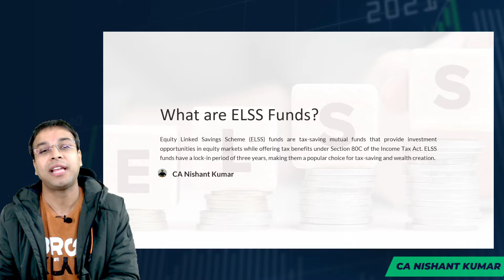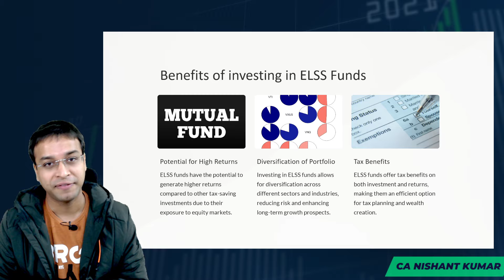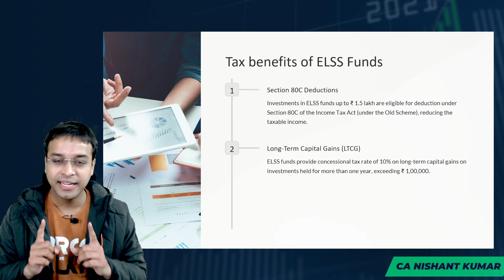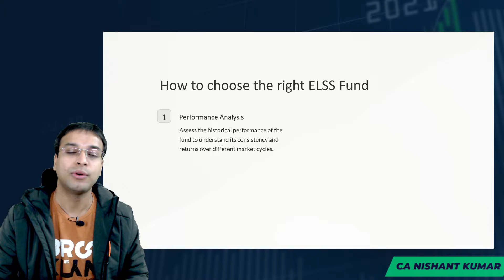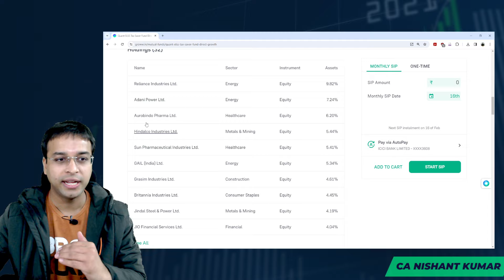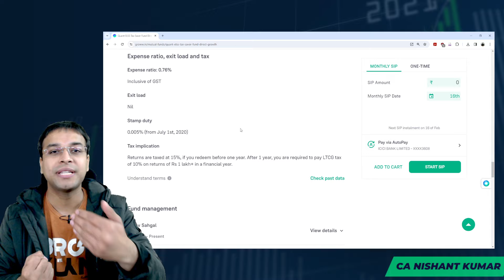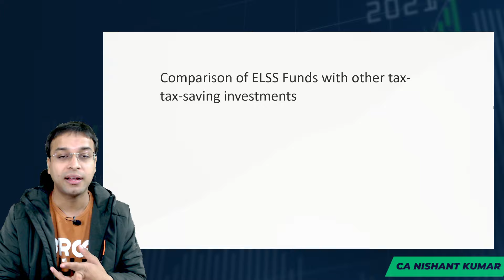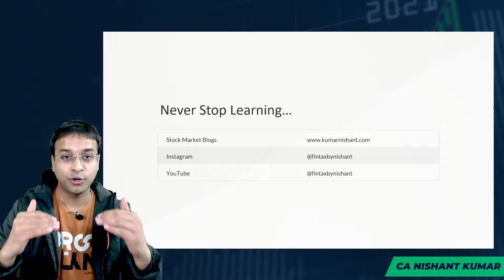What are ELSS Funds | How to select ELSS Mutual funds | Tax savings mutual funds | CA Nishant Kumar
Discover the secrets of ELSS (Equity Linked Savings Scheme) Funds in this comprehensive video by Nishant, a Chartered Accountant and finance influencer. Learn how these tax-saving mutual funds not only offer the potential for high returns by investing in equity markets but also provide substantial tax benefits under Section 80C of the Income Tax Act. With a focus on understanding the benefits, risks, and strategies for selecting top-performing ELSS funds, this video is your ultimate guide to making smart investment choices. Whether you're a seasoned investor or new to mutual funds, this video will equip you with all the knowledge you need to start saving tax and growing your wealth with ELSS funds.